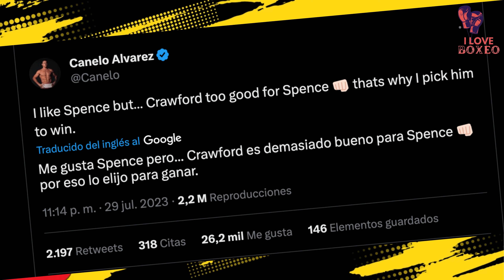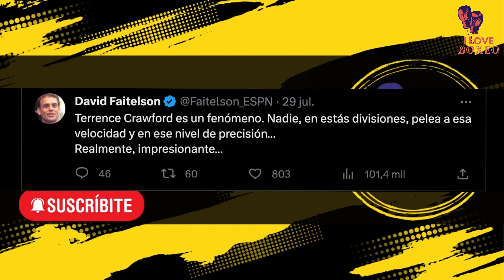MONUMENTAL DESCABEZADA DE DAVID FAITELSON CONTRA EL CANELO ÁLVAREZ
NO SE GUARDÓ NADA
ESTE FUE EL MENSAJE QUE DAVID FAITELSON LE MANDÓ A SAÚL 'CANELO' ÁLVAREZ EN LA PELEA ENTRE TERENCE CRAWFORD Y ERROL SPENCE
De nueva cuenta el periodista mandó duro mensaje al tapatíO.